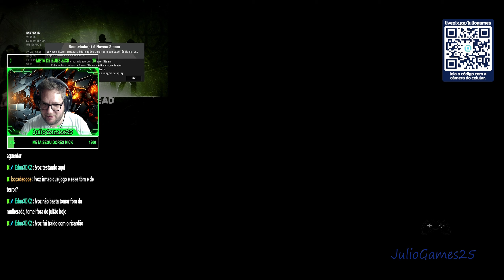Left 4 Dead | Zoando muito kkkkk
Seja membro Apoiador deste canal agora mesmo!